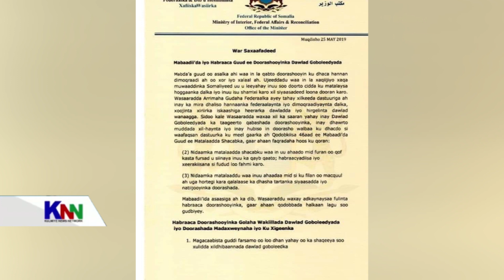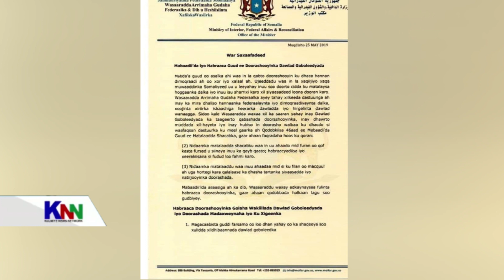JUBALAND-LOOLAN IYO ISMUQUUNIN!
JUBALAND-LOOLAN IYO ISMUQUUNIN! ,waa sida uu ku bilowday loolanka doorashada madaxtinimo ee Jubaland.